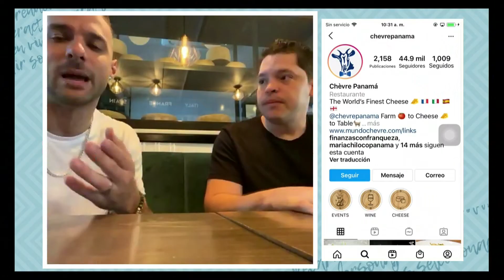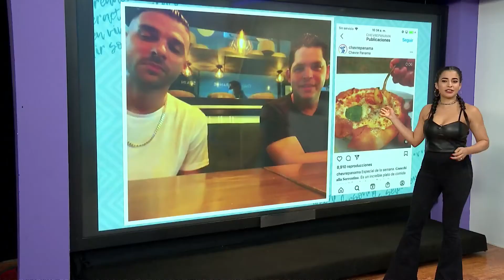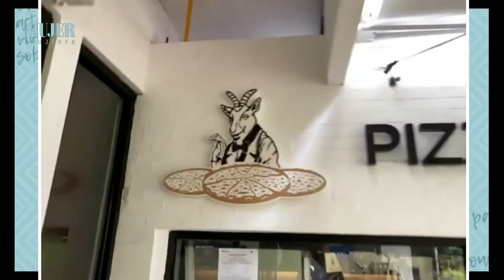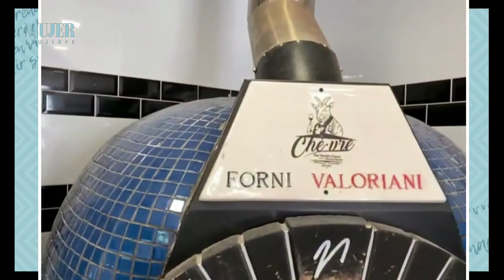Pablo Brunstein desde el restaurante Chevere Panamá